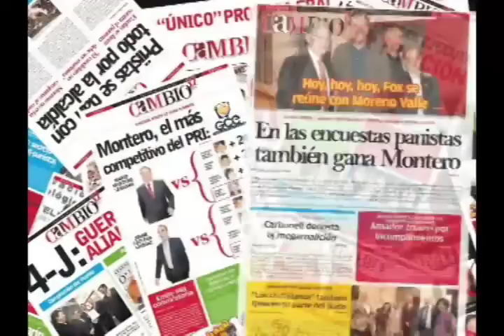Cambio Tv: El Puebla F.C. en riesgo de ser desafiliado: Emilio Maurer (10 de septiembre 2010)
Cambio Televisión (Programa del 10 de septiembre 2010): Emilio Maurer, empresario y ex socio del equipo Puebla F.C., advirtió que la FMF podría desafiliar a la Franja por la forma como Ricardo Henaine Mezher le quitó las acciones a Francisco Bernat, ya que, violan los estatutos de la Federación; además de que le fueron arrebatas injustamente.